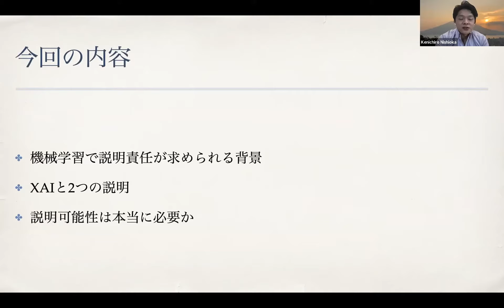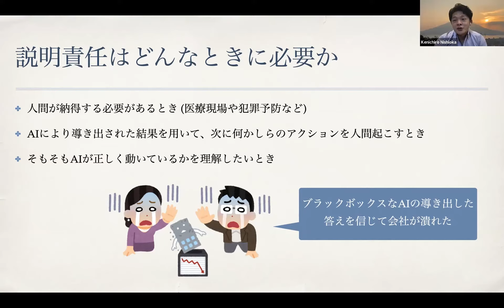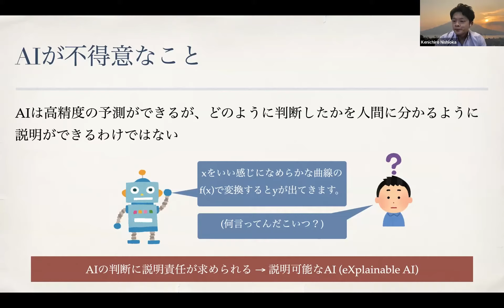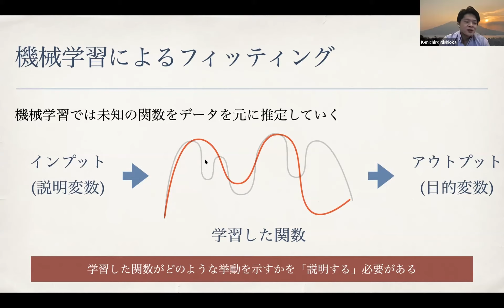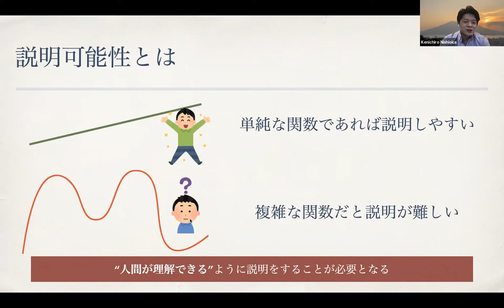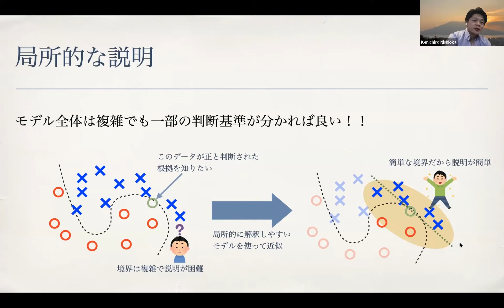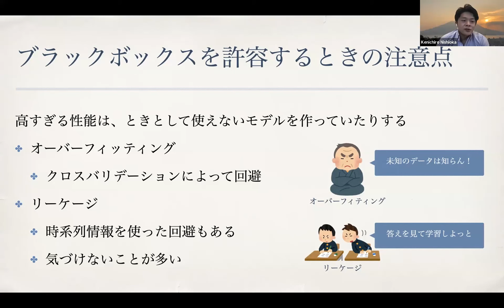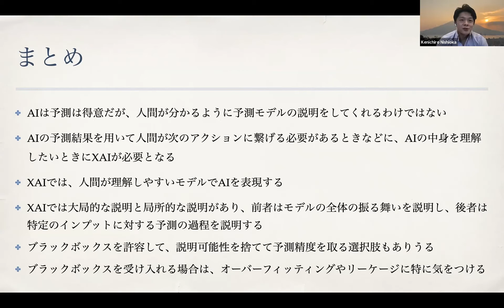【第3回】XAI (説明可能なAI) の必要性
2021/09/25に開催した第3回機械学習の社会実装勉強会の西岡賢一郎さんの発表です。